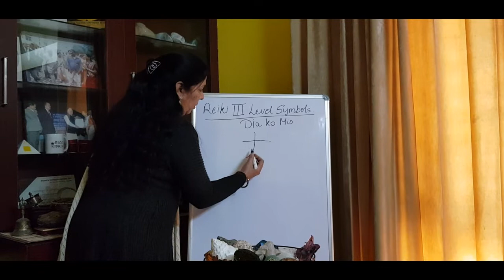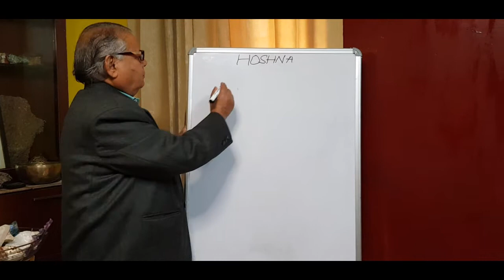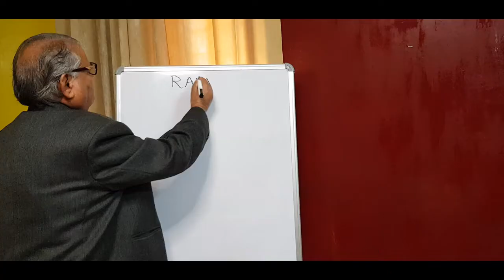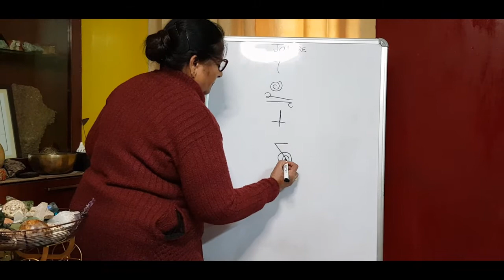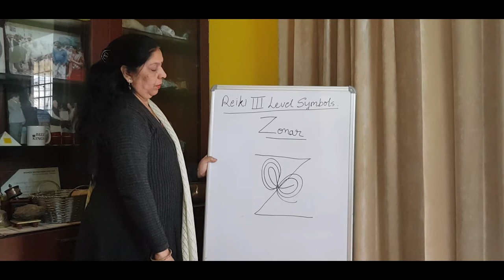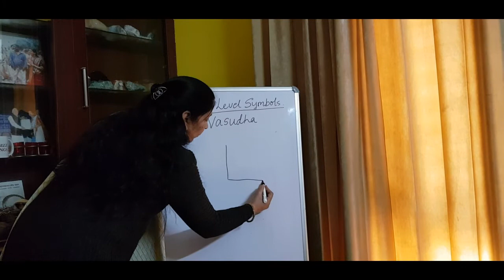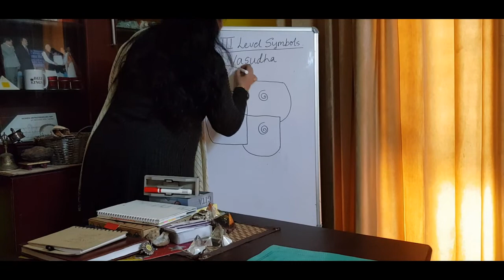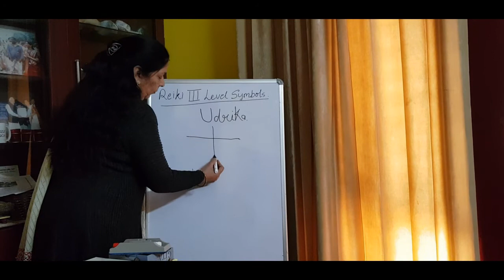Reiki level 3 symbols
Learn to draw the symbols of level 3 reiki.